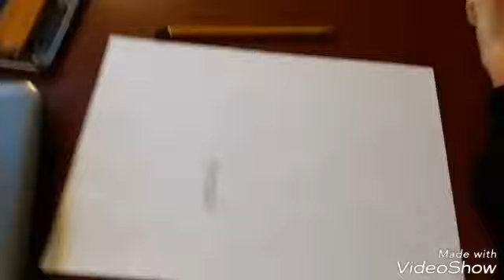Rysujemy Youtuberów z Maksem | Świat kuzynów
Hej dziś mamy dla was rysowanie youtuberów z naszym nowym kolegą Maksem .

Maks jest nieśmiały więc musicie wybaczyc .

A i Hania nagrywała dlatego jest przekrzywiony ekran .

❤❤Subujcie ❤❤ ponieważ z okazji 100 subów bedzie live

🖒🖒lajkujcie🖒🖒